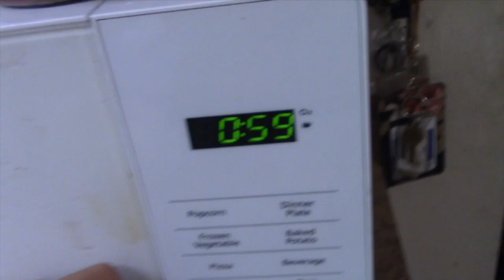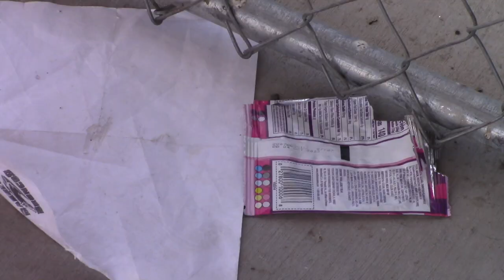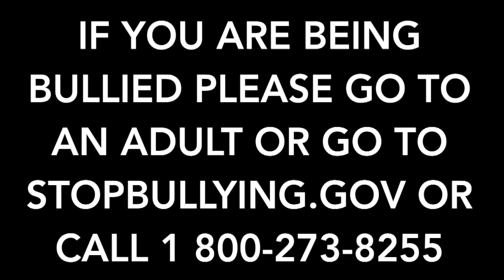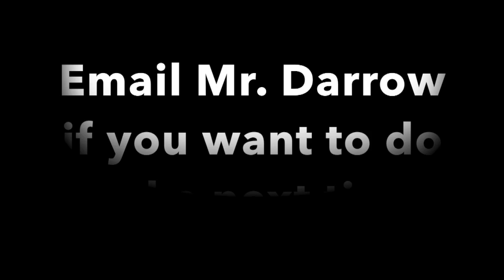BTV - Friday April 1st, 2022